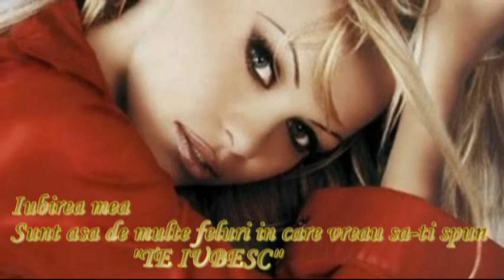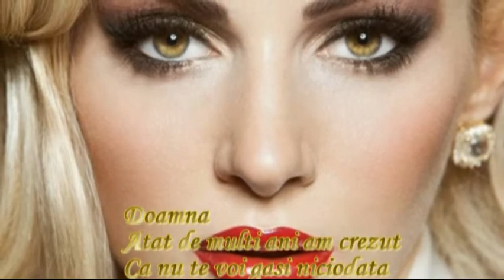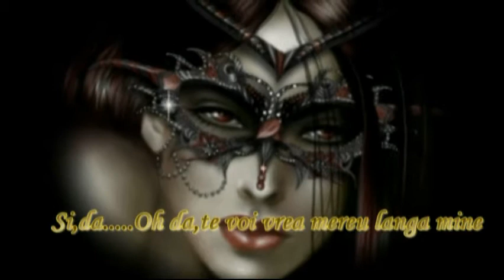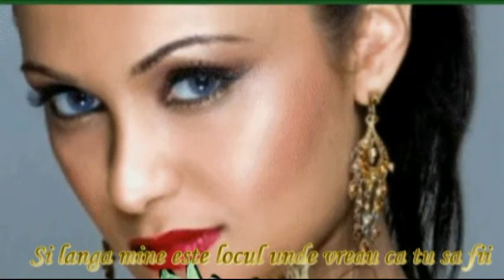Lady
De dragoste